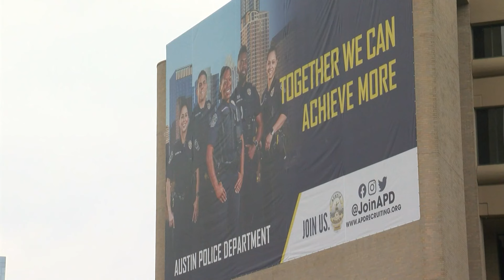Sexual assault survivors express concern over former police chief's new city role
Sexual assault survivors and Austin leaders expressed concerns about the appointment of former police chief Art Acevedo as interim city manager, citing his past oversight of mishandled sexual assault cases and a potential setback in rebuilding trust and addressing survivors' needs.